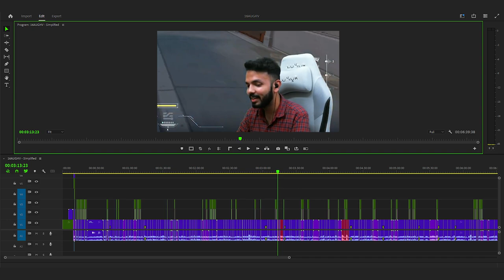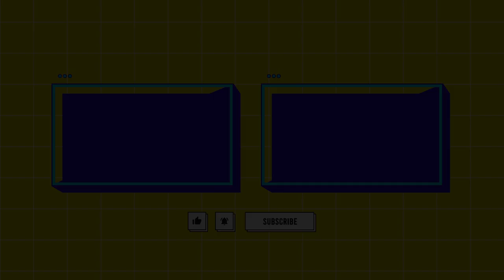Funniest *INDIAN NEON* Plays🤯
In this video, we play on Pearl map with Amazing Youtubers as Neon then we shift to Ascent on Omen. As usual, Streamers Invitational was amazing! 😬

Crosshair Code : 0;P;c;5;o;1;d;1;0b;0;1b;0
𝐒𝐞𝐧𝐬 : 0.45
𝐃𝐏𝐈 : 800